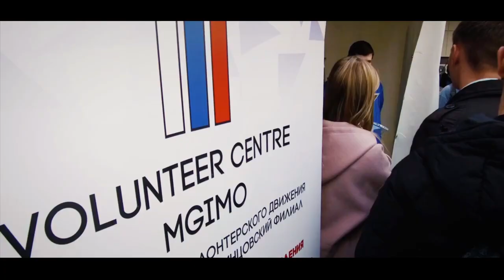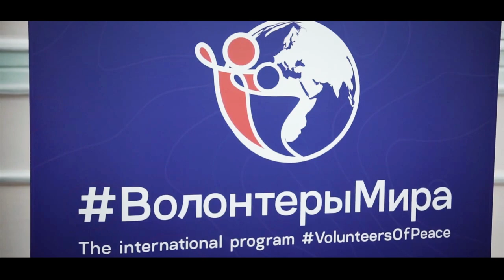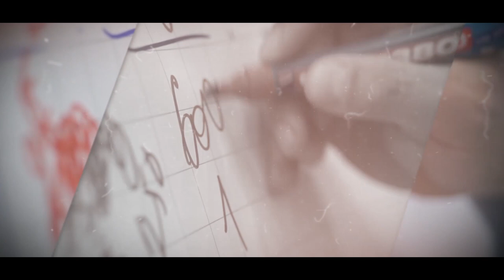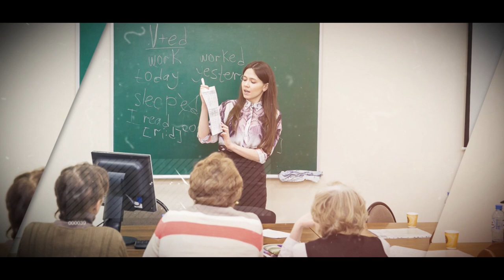Волонтерский центр МГИМО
А.В.Торкунов, ректор МГИМО: «Из университета надо унести не только знания, дружбу, знакомства, но и социальную практику, без которой сегодня, как мне кажется, человек — не человек»

В этом вам поможет Центр поддержки волонтерского движения МГИМО, который на протяжении 6 лет организует работу волонтеров на всероссийских и международных площадках.
– 3 кампуса МГИМО
– 6000+ волонтеров
– 500+ мероприятий

Погрузитесь в атмосферу волонтерской деятельности вместе с этим видеороликом!